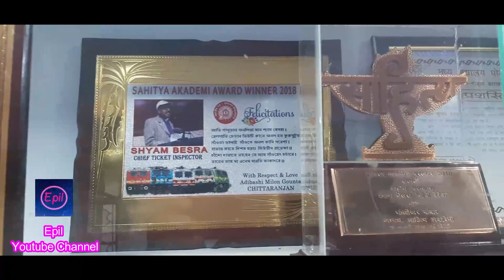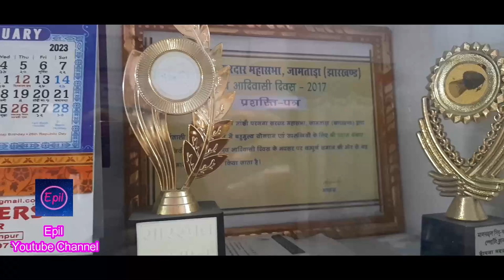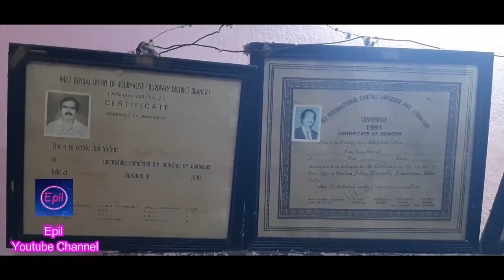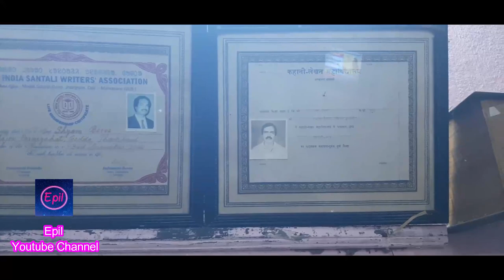SHYAM BESRA || SAHITYA SANMAN BY INDIA GOVT.||SANTALI WRITER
Shyam Besra is a famous santali writer in santali society. His two books are included to university of santal pargana for study .
For "MAROM" won santali sahitya academy award and many more award awarded by West Bengal, JHARKHAND  ,Orissa, Assam and other state.

Epil Youtube
DEBINDRA FILMS
Prasenjit Tudu, Shyam kishor Hembram
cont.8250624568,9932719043